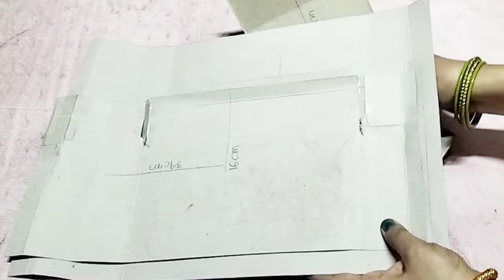How to make Cover File ll কভার ফাইল বানানোর সহজ উপায় ll make your own covar file at home 📁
I show in this video how to make cover file. waste material craft ideas. waste material recycling project. wasted material reused by
cover file.cover file mack by art paper.
cover file project
cover file decoration idea
cover file manufacturer
cover file mack
how to make cover file
how to make project file cover with chart paper
Make Your Own cover file at home with cardboard & art paper#cardboard & art paper WORK#school project#Easily Make Your Own cover file with cardboard & art paper and save your money#SMART IDEAS
# World of Umme
hi if you are new, on this channel I also try to show the easy way of cooking and craft.from here you can improve your cooking & craft skill.hope you enjoy my videos and find them helpful... If you like  my videos, dont forget to subscribe and hit the bell.Thank You.